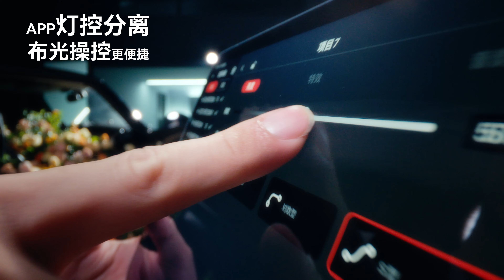Ifootage 鮟康魚系列 | AnglerFish SL1 Series | 印跡LED 60DN 220DN 320DN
IFOOTAGE Anglerfish SL1 系列LED燈
使用最接近陽光的色溫效果
並配備Bowens Mount的兼容性、專業應用APP和AI控溫靜音風扇技術
讓在工作使用中達到值得信賴的產品設計